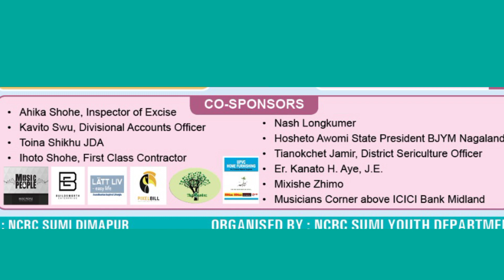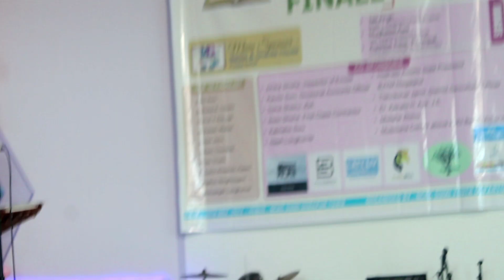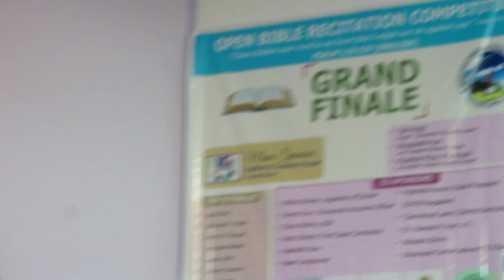Highlights of open Bible recitation competition on Psalms 119 by ncrc sumi youth department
Nagaland christian revival church sumi youth department organised an open Bible recitation competition on 19th November, venue ncrc sumi Burma camp.The Bible recitation competition was on the book of psalms119
verse 1 to 176.
Judges for the event:
singer, songwriter, worship leader
(2)Mughatoli aye:Lect. Nagaland Baptist College
(3)Kiyekhe kiba: Living Bible College,Ayinato dimapur